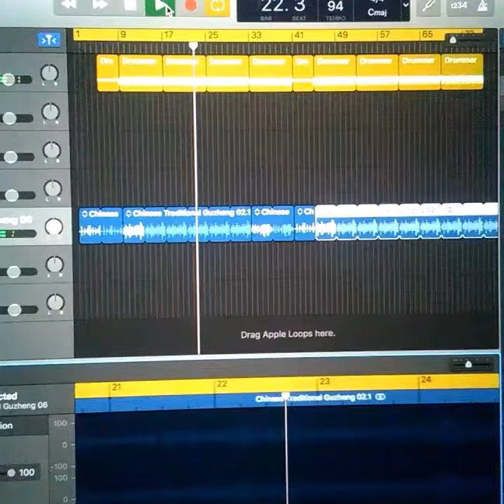Mike Bellagio GarageBand beat #1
Florida Studios/ Ableton suit/ and GarageBand